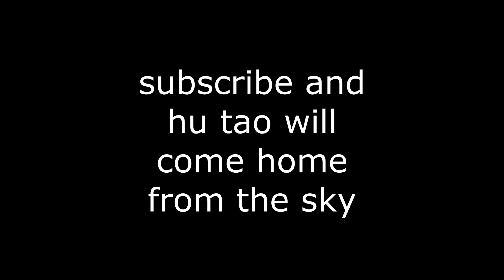Hu tao gets launched to the freaking sky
weeeeeeeeeeeeeeeeeeeeeeeeeeeeeeeeeeeeeeeeeeeeeeeeeeeeeeeeeeee